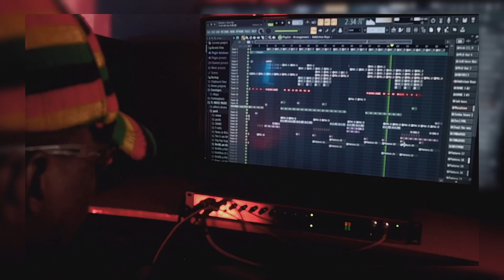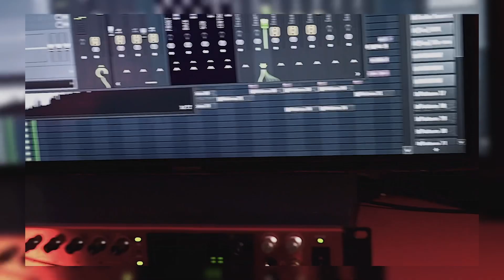Fireboybeatz remark of Essence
This is a legendary remake!!!